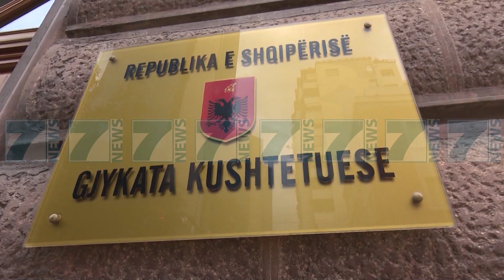PRESIDENTI KTHEN «PRONAT», META «LIGJI BIE NDESH ME KUSHTETUTEN» - News, Lajme - Kanali 7